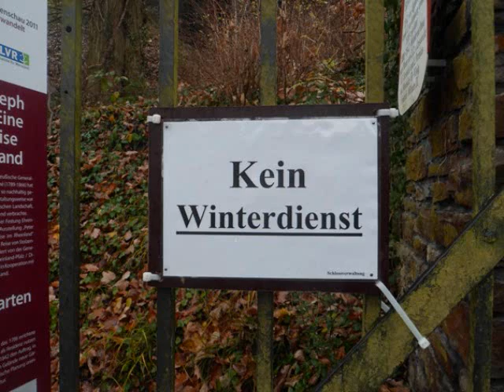Stolzenfels Castle in S. Koblenz, Germany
Stolzenfels Castle grounds in December of 2013